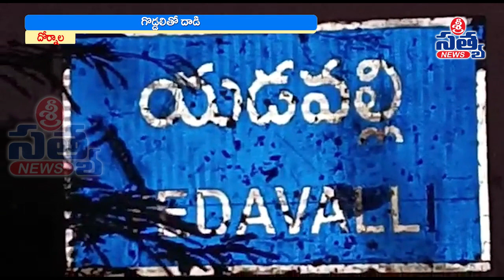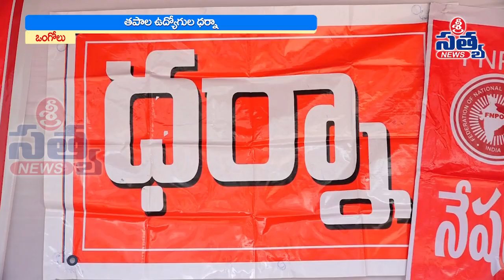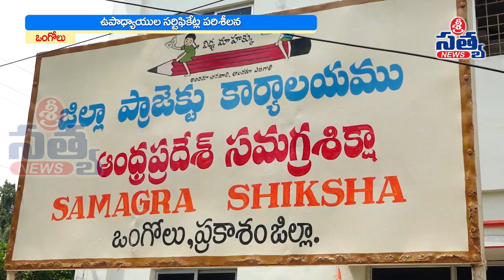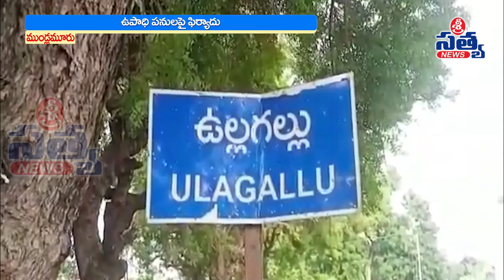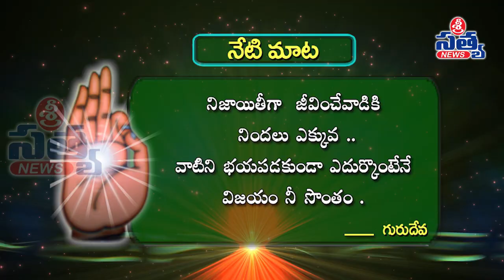07-10-2022 SRI SATYA NEWS BULLETIN 11:00 PM SRI SATYA NEWS